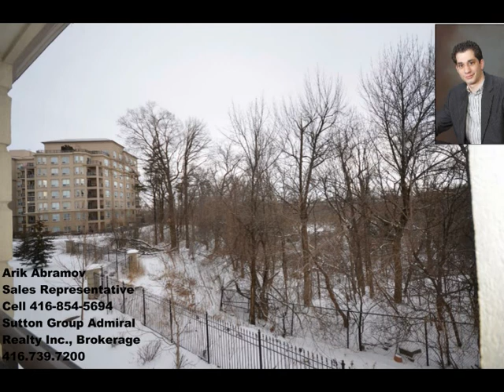1 Maison Parc Crt. # 210/ Presented By Arik Abramov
stunning luxury corner suite overlooking wooded ravine! Perfect bright & spacious layout with approx. 1300sqrf. Large eat-in kitchen with s/s appliances and granite counter. Large balcony. 9ft ceilings. Hardwood floors, crown mouldings, fireplace, 5pc ensuite retreat bathroom, walk-in closet in master, custom solar shades, $$$ in upgrades. Great building facilities! Amazing location next to TTC, shopping, schools, parks, ravine, 1 quick bus to subway as well as York University! Move in condition!